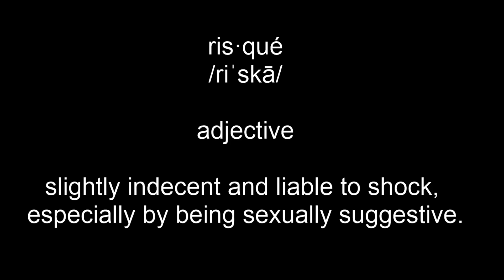09 09 2020 Risque